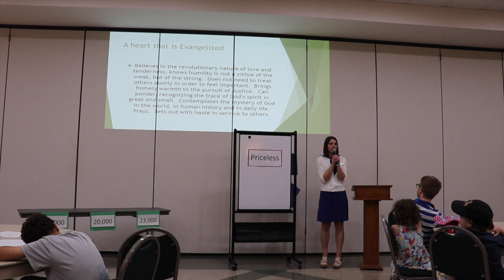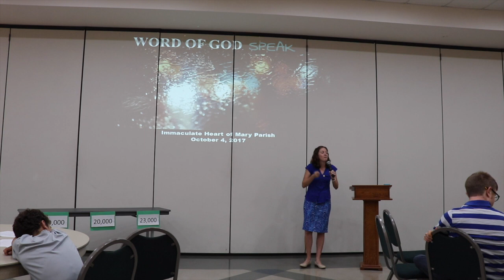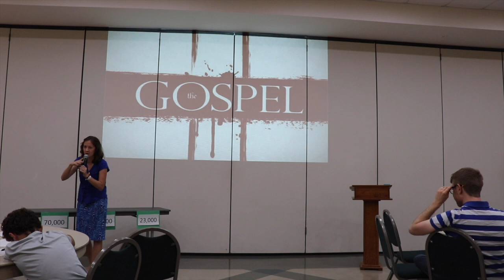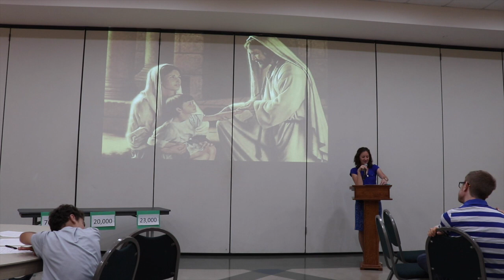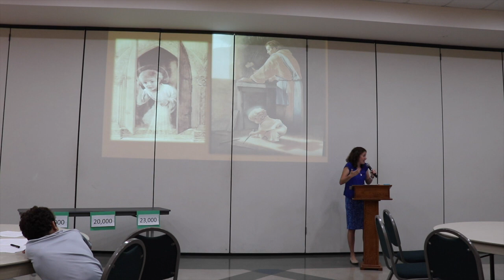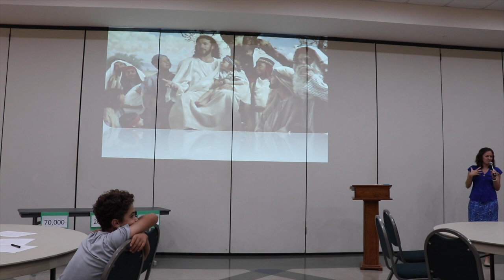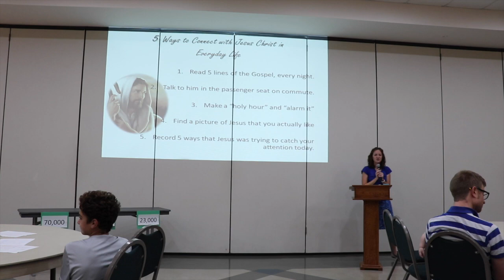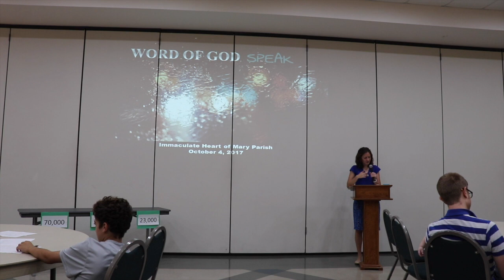TheEWord1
Hailing originally from a cattle ranch in Idaho, Jacquie Lustig has been consecrated to God for eight years in the Regnum Christi Movement and recently made her profession of final vows on September 10, 2016 here in Cincinnati. She has been serving as a youth mentor and regional support team member of the Challenge youth ministry program for the past five years in the Ohio Valley. Jacquie has a passion for helping young women discover Christ as someone alive in their life, and loves watching the transformation of these young women into strong, authentic, active members of the Catholic Church.